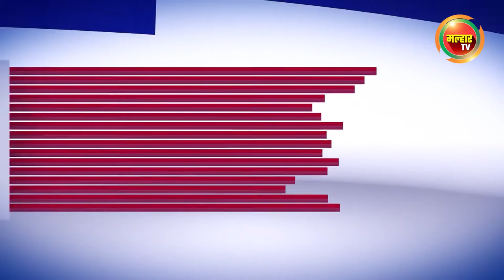सकाळच्या बातम्या (मल्हार टीव्ही) - १०ऑगस्ट २०२२ | Sakalchya Batmya (MalharTV) - 10th August 2022 !